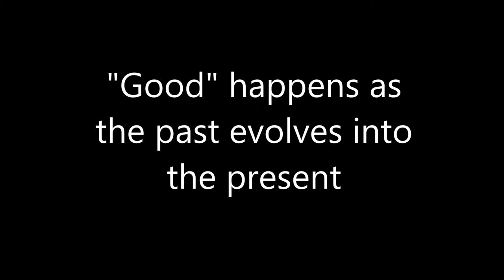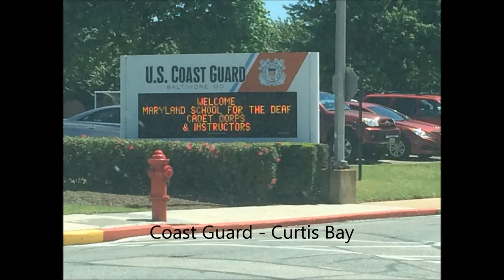2017 Cadet Corps Movie